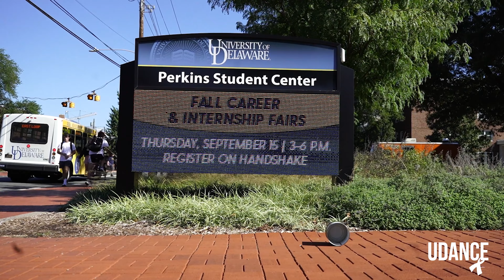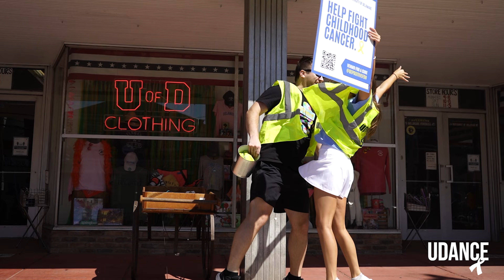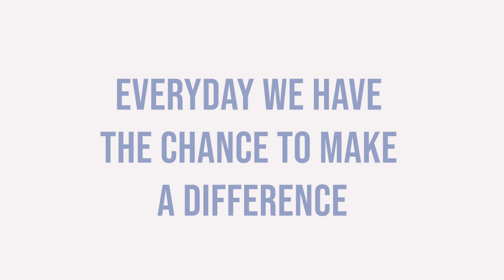Fall Promo | UDance 2023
Everyday we have the chance to make a difference. UDance believes that students have the ability to end childhood cancer. Join us in making that difference this fall.

Song: Heaven Falls / Fall on Me by Surfaces